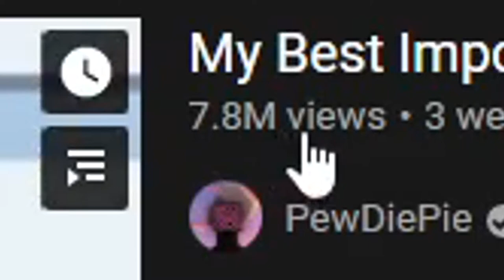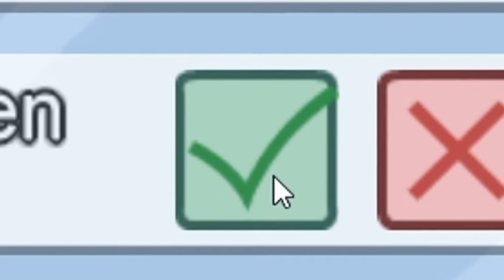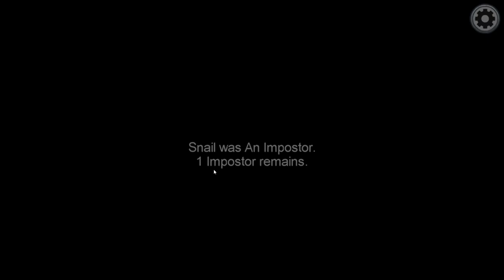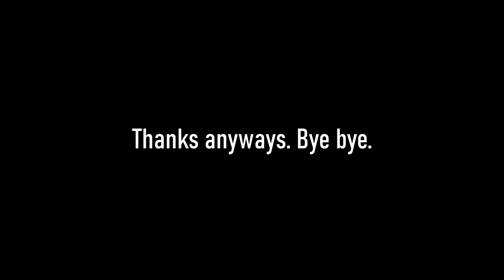Among Us Funny Funny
Among Us. I played Among Us. I'm funny. Please. I'm funny.

Buddies:
JT
Matt
Mary
Tyler
David
Nick